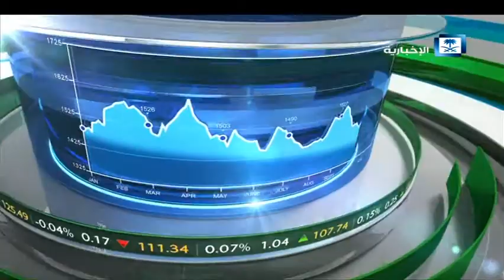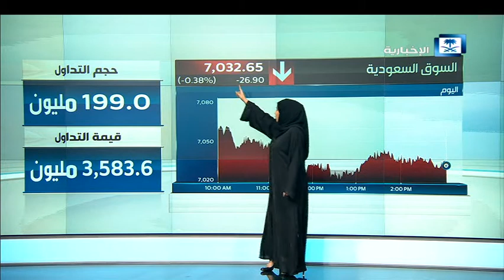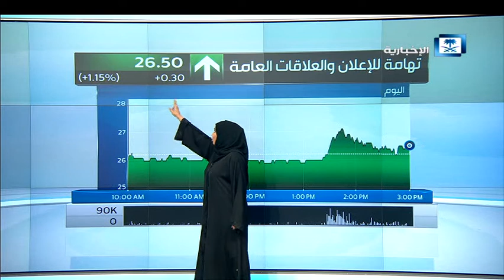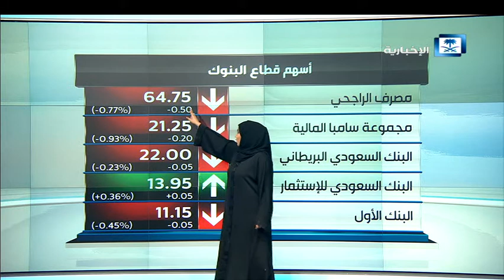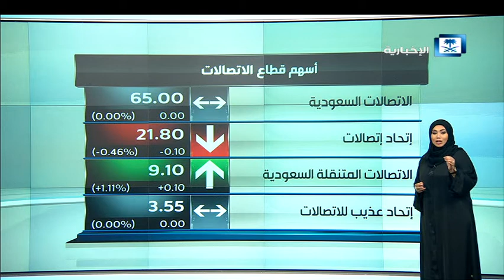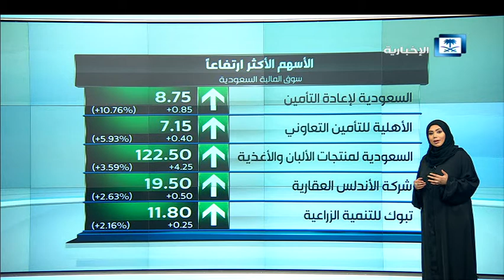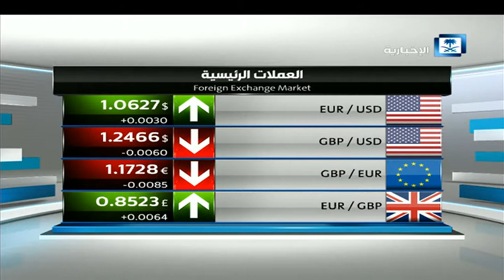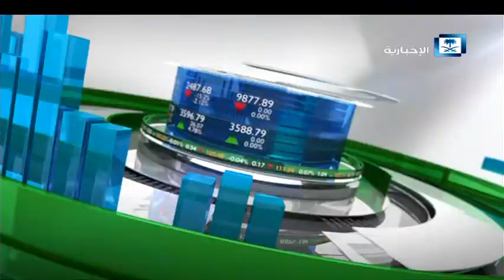أموال ومسارات - إغلاق سوق الأسهم السعودي